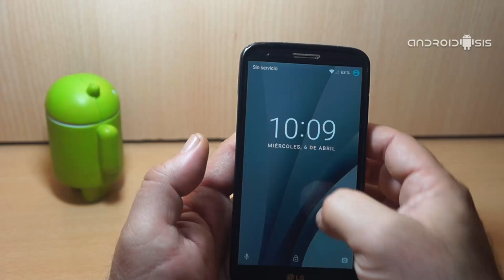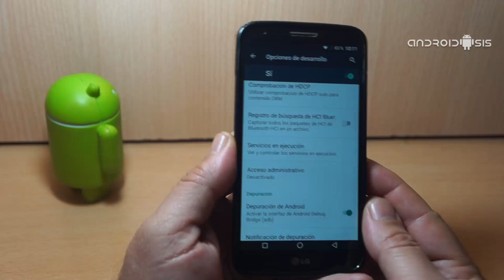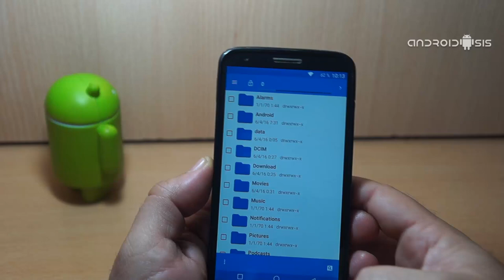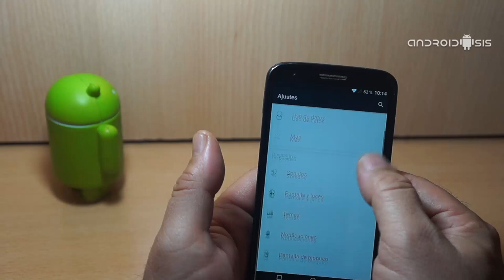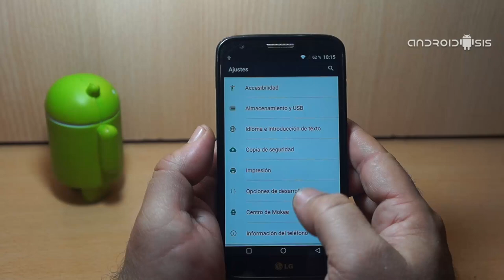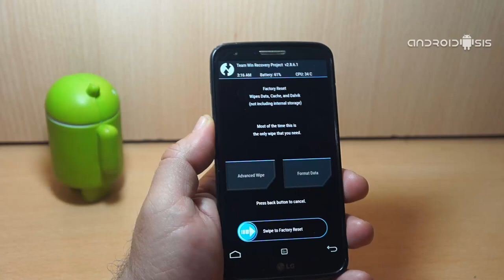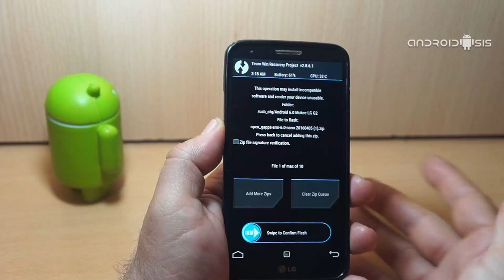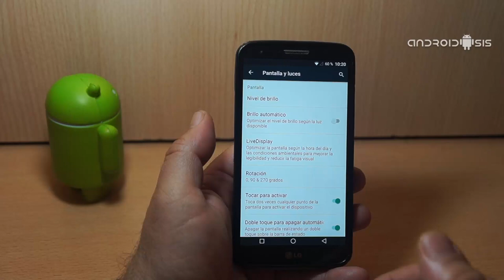La mejor Rom Android 6.0 para el LG G2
Hoy tengo el enorme honor y placer de presentarles la que, para mi personalmente y después de unas dos semanas de uso intensivo de la Rom, es sin duda alguna la mejor Rom Android 6.0 para el LG G2 modelo internacional o más conocido como D802.

Cómo os avanzo en el título de este post, la mejor Rom Android 6.0 para el LG G2, modelo internacional o modelo D802, es una Rom del equipo Mokee OS, prestigioso equipo de desarrolladores Android, la cual es una auténtica pasada y cuenta con un rendimiento espectacular en todos los sentidos así como un montón de opciones de personalización y configuración. A continuación os enseñamos a instalarla paso a paso así como os adjuntamos todos los archivos necesarios para su correcta instalación y flasheo.